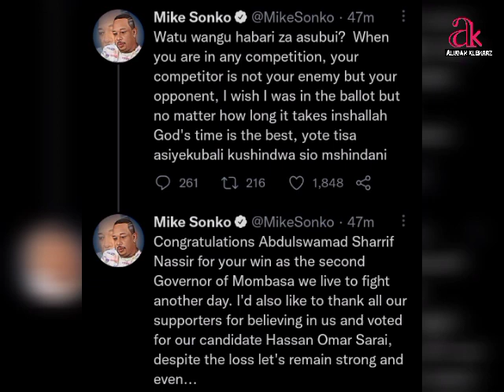CONGRATULATIONS! ODM'S ABDULSWAMAD NASSIR DECLARED WINNER IN THE MOMBASA GOVERNOR SEAT RACE